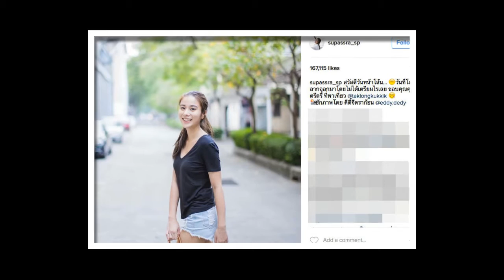นี่หรือหน้าโล้นๆ เก้า สุภัสสรา สวยจนยอมใจ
รูปภาพหน้าโล้นๆ เก้า สุภัสสรา ที่เจ้าตัวบอกว่าโดนลากออกมาแบบไม่ทันได้เตรียมตัวอะไร แต่กลับสวยน่ารักเป๊ะ แบบชนิดที่ว่าดูไม่ออกเลยว่าไม่แต่งหน้า เพื่อนๆ คิดว่าหน้าหน้าโล้นๆ ของ เก้า สุภัสสรา แบบนี้พอไหวมั้ย
แถมด้วยภาพน่ารักอื่นๆ ของ เก้า สุภัสสรา ให้ดูกันด้วยจ้า